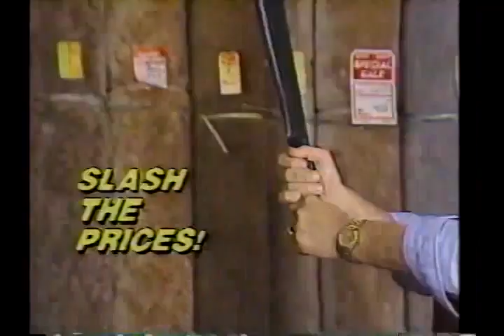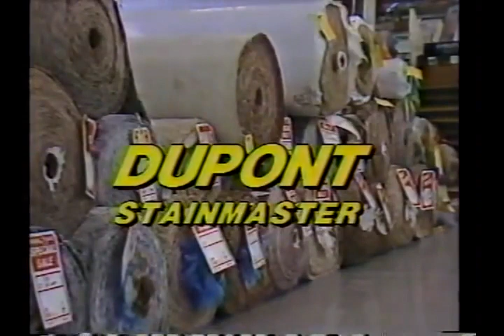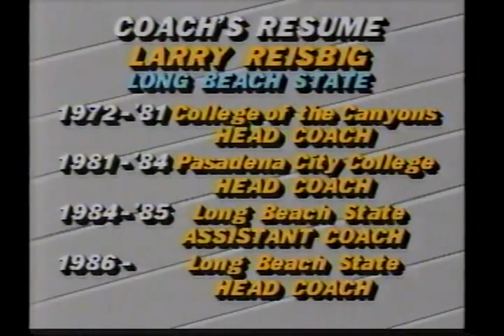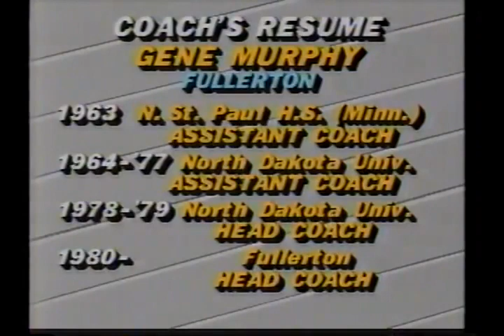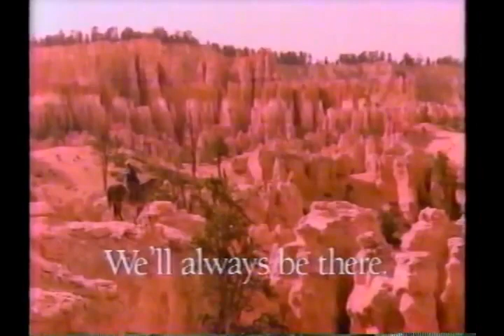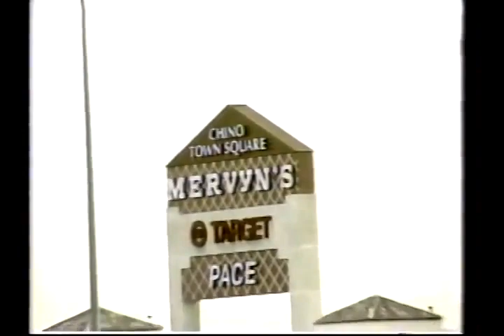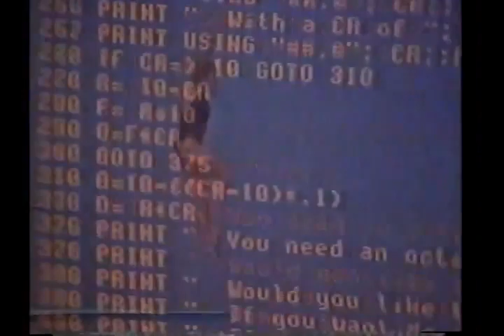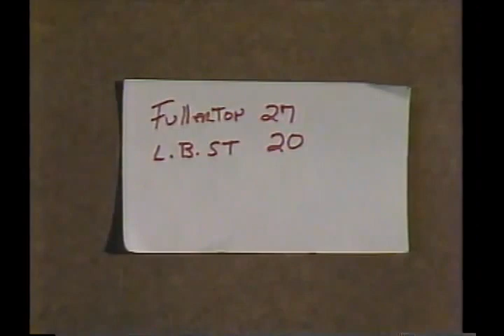1988 - Cal State Fullerton vs Long Beach State